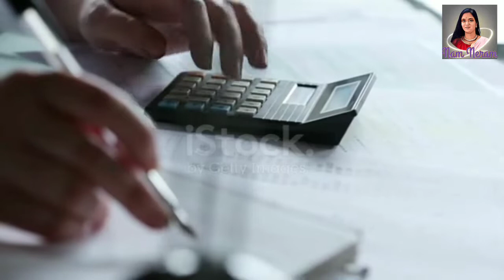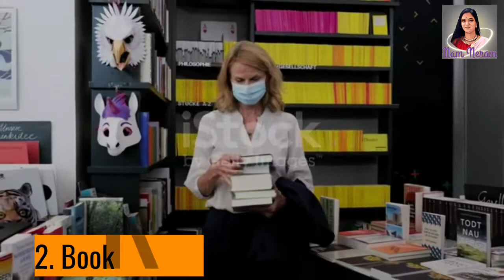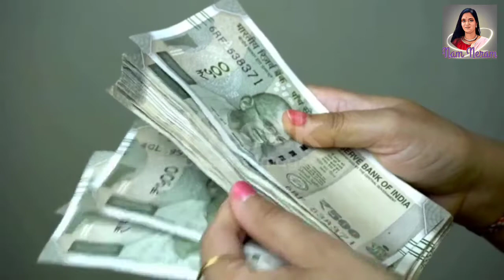Average Monthly Salary in Slovakia | ஸ்லோவாக்கியாவில் சராசரி மாத சம்பளம்(@namneram2533 )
List of jobs ;

1. Accountant
2. Book Keeper
3. Receptionist
4. Architect
5. Photographer
6. Pilot
7. Chef
8. Civil Engineer
9. Electrical Engineer
10. Nurse
11. Nursery Teacher
12. Dentist
13. Bank manager
14. Project Manager
15. CEO
16. Cashier

NAM NERAM